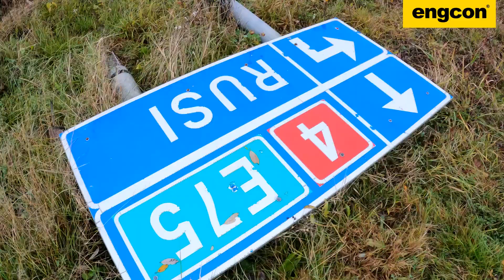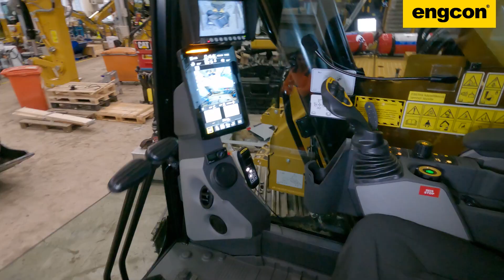Mix of engcon on a Finnish road project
A mix of machines with engcon tiltrotators, working on a road project in Finland. Photo and edit: Juhani Viitanen